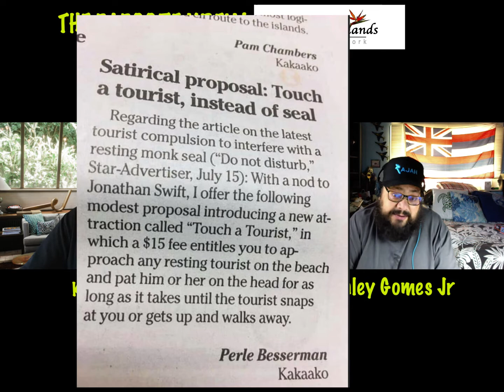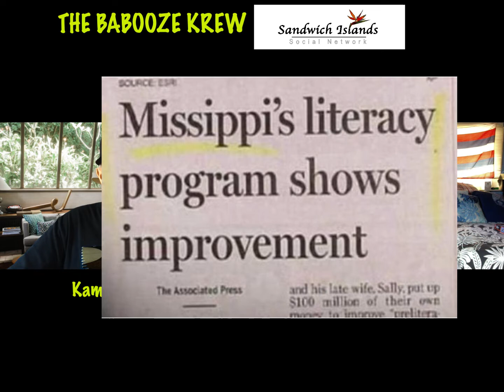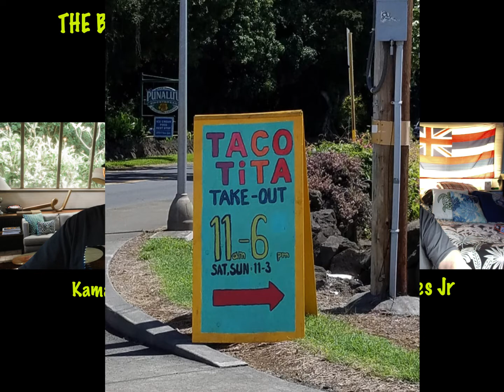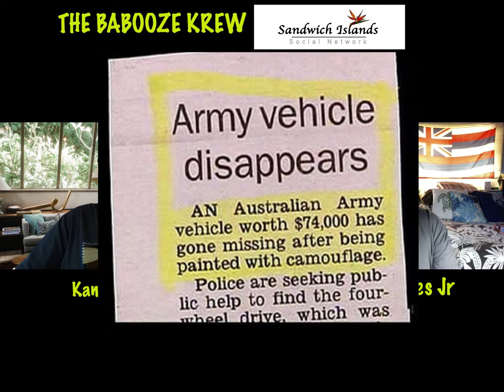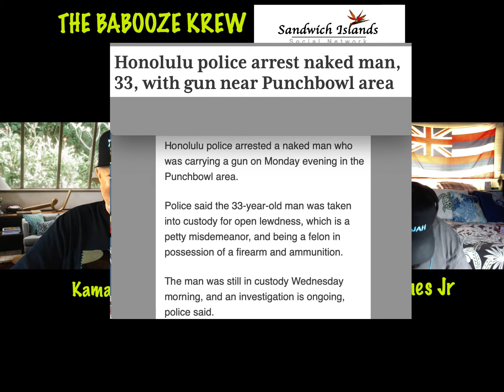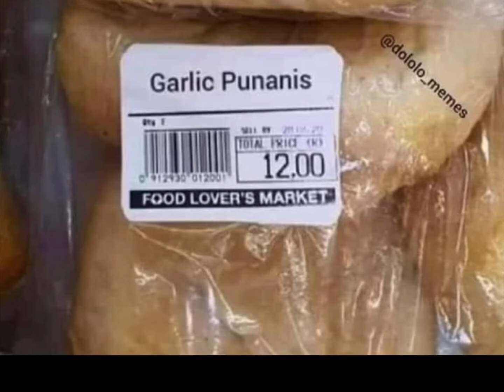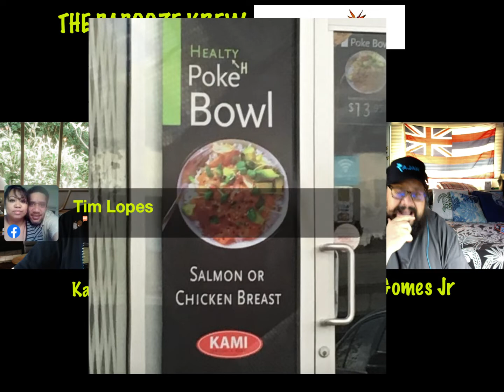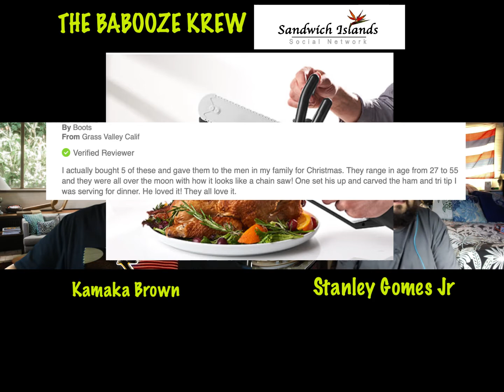The Sandwich Islands Social Network presents: THE BABOOZE KREW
The Sandwich Islands Social Network: A series of interesting, fun sessions with host Kamaka Brown and hapless side kick Stanley Gomes Jr.  It' a silly show with absolutely no social redeeming qualities...and they are proud !!

The Sandwich Islands Social Network is a non-profit organization serving Hawaiians and Hawaiians at Heart away from their island home.